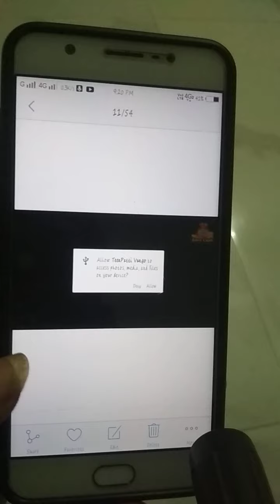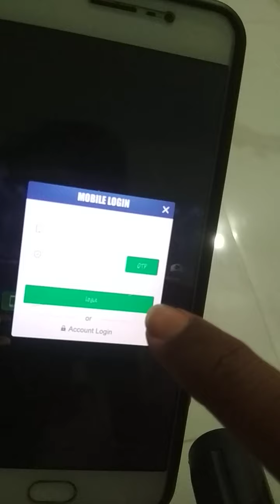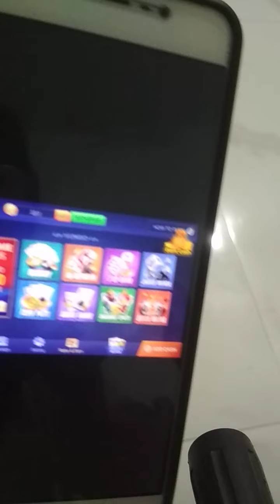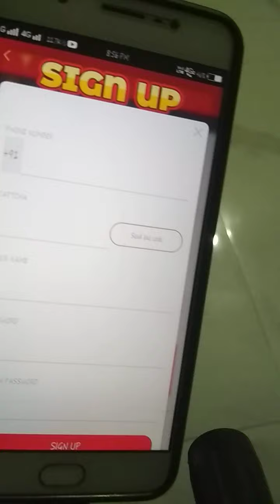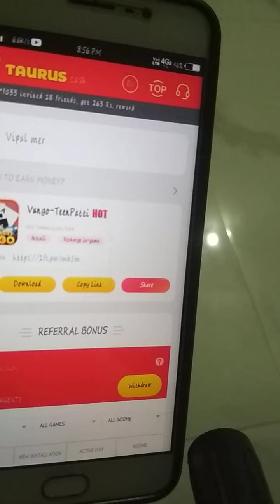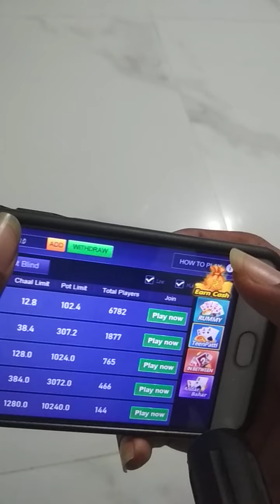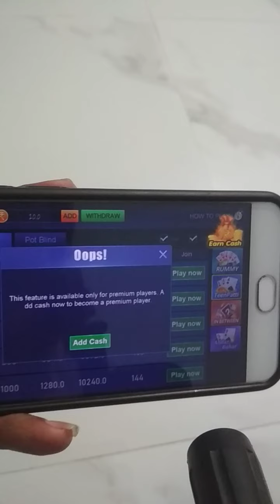teen patti se real pese kese kamaye//teen patti se pese kese kamaye//teen patti game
👾👾👾:::::  hamari youtube channle::::👾👾👾

👉 hamara facebook page like and follow kijia👈

♉️ hamari teligram channle me join hone k lia 👇👇👇 link par click kar dijia♉️

Hey, I'm using Telegram to chat – and so are 84 of our other contacts. Join us!

👉best gaming erning app,
👉top gaming apps for androp,
👉free paytm cash erning apps,
👉best self erning apps,
👉best self erning apps for androp,
👉online erning apps,
👉best self online erning apps,
👉Erning apps 2020,

             👌👌👌Best performing vidio👌👌👌

== આ લિંક પર થી કોઈપણ ખરીદી કરી શકો છો==

👉 new 2020 moile modale=

👉my old phone.=

👉my new mike=

👉my old laptop=

👉my new laptop=

👉my camero=

👉my DSLR camera=

👉my tripod=

👉molbile holder tripod=

👉mous for laptop wirles=

👉pawer bank=

👉teshart and shart=